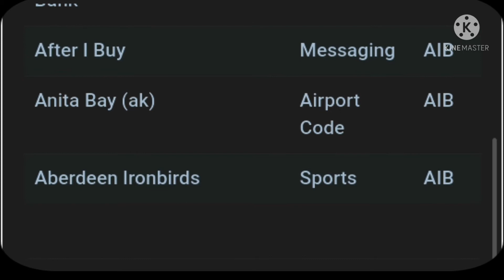aib ka full from puri mening aib ka full from kya hota hai aib ka all mening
(1) aib ka full from puri mening
(2) aib ka full from kya hota hai
(3) aib ka all mening
(4) aib ka matalab